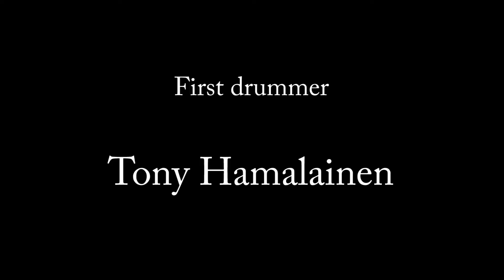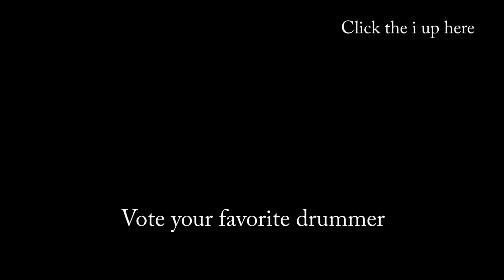Kicking off the all new All Classic Drummer's Den with a battle between Hamalainen and Perry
Big news, All Classic Drum Covers and The Drummer's Den have merged into one community and YouTube channel to bring you bigger and better things to come. Together we will bring the best of two worlds into one.

Please don't forget to vote your favorite drum cover of the Revelations song by Iron Maiden done by both Tony Hamalainen and Michael Perry

Sub if you like our channel.